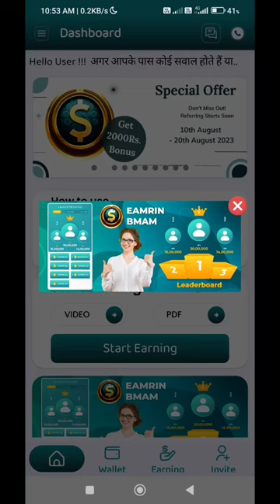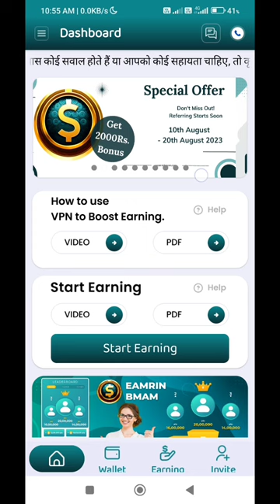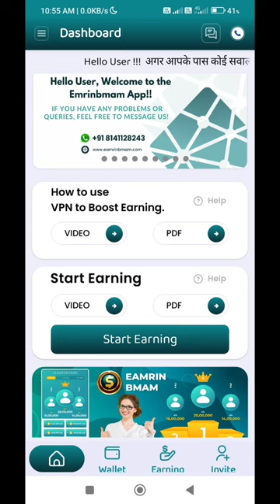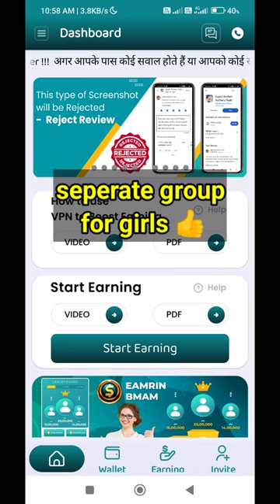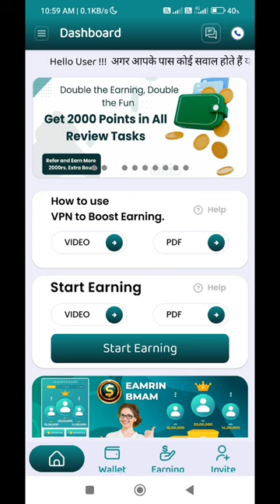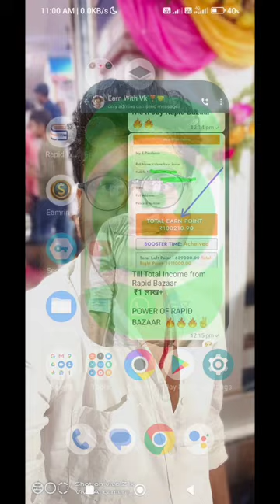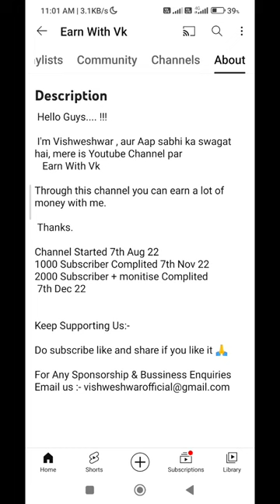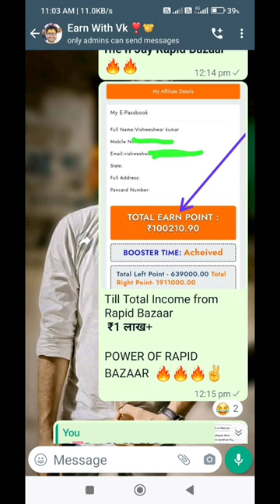Latest updates | Eamrin Bmam | New Earning App | Good News 🤗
Eamrin Bmam Official WhatsApp help group
 Note:- ( Rule And Warning ⚠ )
Lifetime ke liye block 🚫

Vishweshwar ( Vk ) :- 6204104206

Bina ₹1 rupiya lagaye, per day ₹1000 kamane ka mauka

( Eamrin Bmam App )

Come fast,
Without investment 📢

My refferal code - pp1bs4

 How To Register In Eamrin Bmam App

How to withdrawal in Eamrin Bmam app

join krke help ke liye group join kre:-

If you have any issues join My Official Whatsap Group Eamrim Bmam :-

Join daily zoom meeting how:-